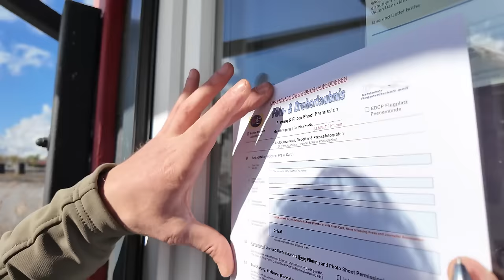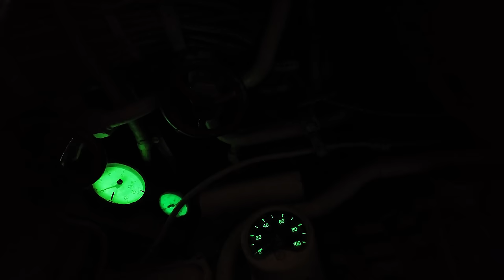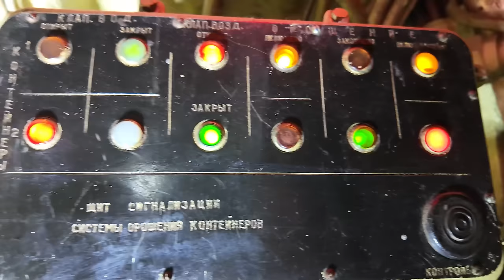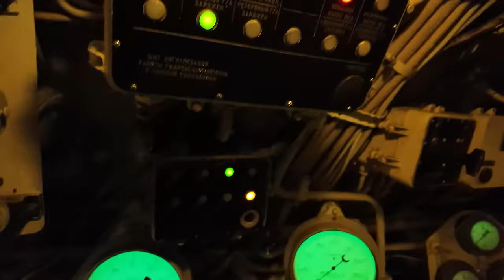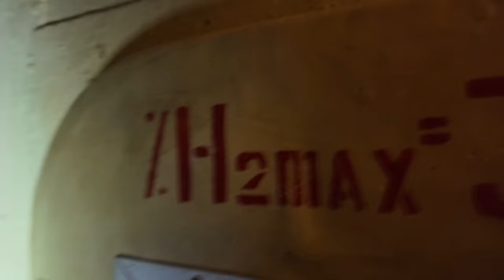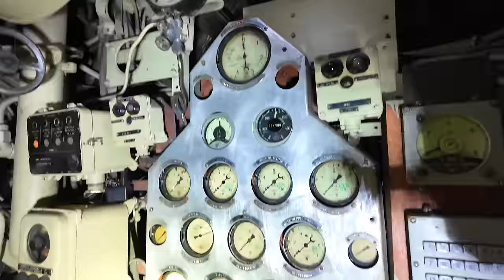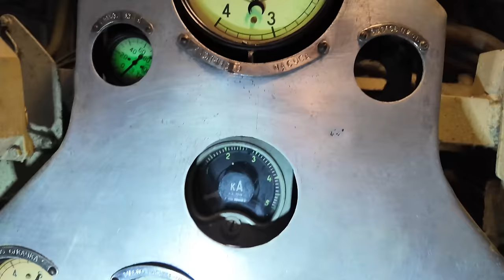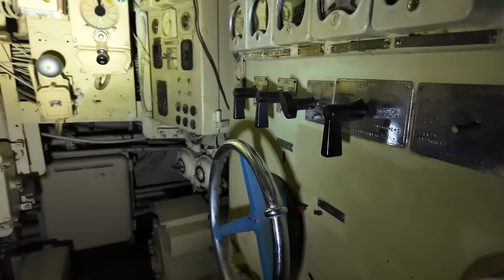Das größte russisches U-Boot erkundet I Es konnte Atomwaffen abschießen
Das U-Boot U-461 hat eine interessante Geschichte, die sich über mehrere Jahrzehnte erstreckt. Ursprünglich war es ein deutsches U-Boot der Kriegsmarine im Zweiten Weltkrieg, aber es wurde später von der sowjetischen Marine übernommen und weiterverwendet

Geschichte des U-461

Zweiter Weltkrieg:

    Bau und Indienststellung: U-461 wurde am 9. Dezember 1940 bei den Deutschen Werken in Kiel auf Kiel gelegt und am 8. November 1941 vom Stapel gelassen

. Es wurde am 30. Januar 1942 in Dienst gestellt und war ein Typ XIV U-Boot, auch bekannt als „Milchkuh“, das zur Versorgung anderer U-Boote diente

Verbleib: U-461 wurde am 30. Juli 1943 versenkt

Nach dem Zweiten Weltkrieg:

    Übernahme durch die Sowjetunion: Nach dem Krieg wurde U-461 von der sowjetischen Marine übernommen und in den frühen 1960er Jahren in Dienst gestellt

Dienstzeit in der Sowjetunion: Es wurde 1965 in die sowjetische Marine eingegliedert und absolvierte Übungsfahrten und Patrouillen in der Nordatlantik
. Die U-Boote der JULIETT-Klasse, zu der U-461 gehörte, waren mit vier nukleargetriebenen Anti-Schiff-Raketen ausgestattet

Heute:

    Museum: U-461 ist heute im Maritimen Museum in Peenemünde ausgestellt und ist das letzte seiner Art

    . Es bietet einen einzigartigen Einblick in die Geschichte und Technologie von U-Booten.

Fazit

U-461 hat eine faszinierende Geschichte, die von seiner Rolle im Zweiten Weltkrieg bis zu seiner Nutzung in der sowjetischen Marine reicht. Heute dient es als historisches Exponat und erinnert an die technologischen Fortschritte und die Herausforderungen der U-Boot-Ära.